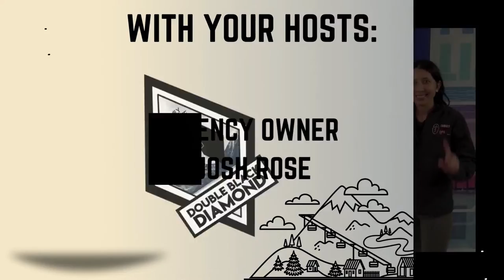Episode 1- Introduction with Q & A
Agency owners Paige Lohmueller, Zach Leoffels, Rose Berberena, & Josh Rose give a quick introduction to the new Level Up training. They also do a quick Q & A with the team.